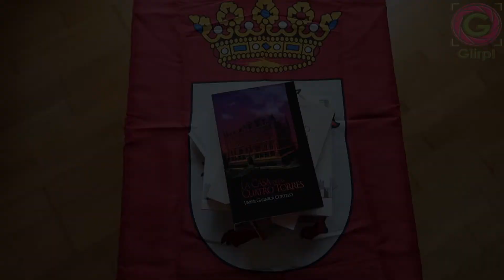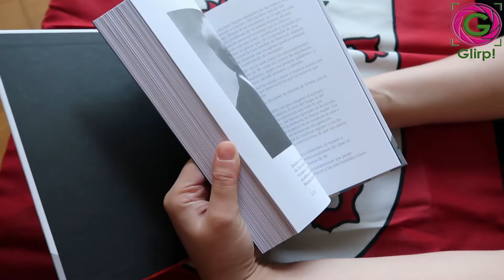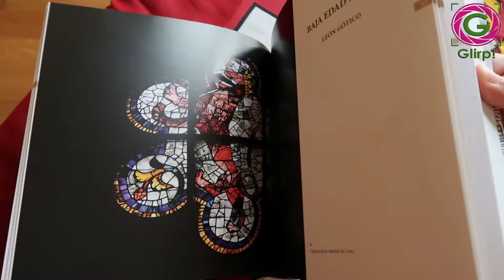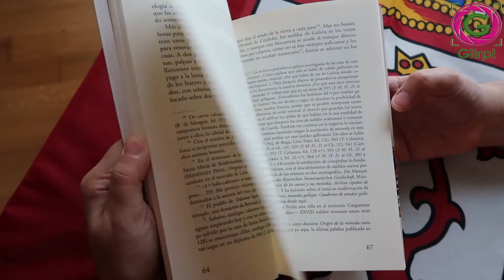5 libros sobre la historia de León que no te puedes perder - 🦁👑📚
Nuestra recomendación de 5 libros sobre León. Entretenidos, instructivos y fáciles de leer.

Historia de Léon para niños, de Carlos Taranilla

Leoneses en la historia. Del siglo III al XX, de Marta Prieto Sarro

Apuntes para la historia de la ciudad de León, de Juan Carlos Ponga Mayo

Una ciudad de la España cristiana hace mil años, de Claudio Sánchez Albornóz

La casa de las Cuatro Torres, de Javier Garnica Cortezo

PRODUCCIONES GLIRP.